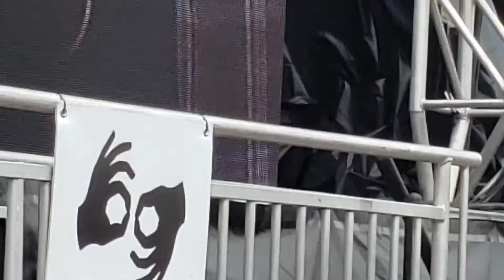Amigo the Devil performs " Hope Your Husband Dies " at 2019 Welcome to Rockville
Amigo the Devil performs  " Hope Your Husband Dies " at 2019 Welcome to Rockville in Jacksonville,  Florida.